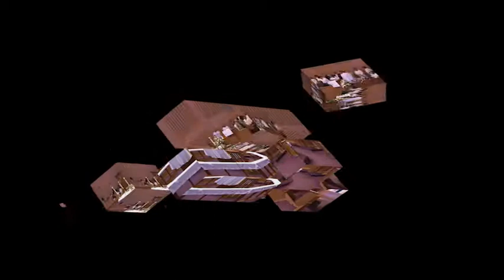Breaking Down Barriers_05_03_2015